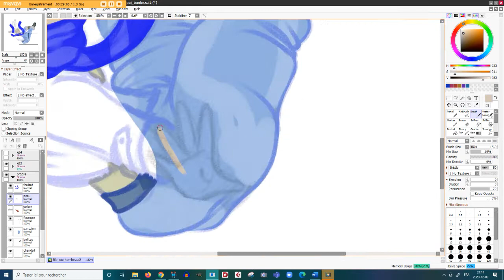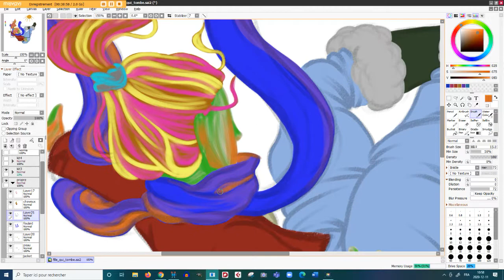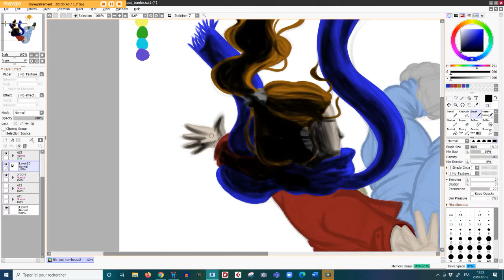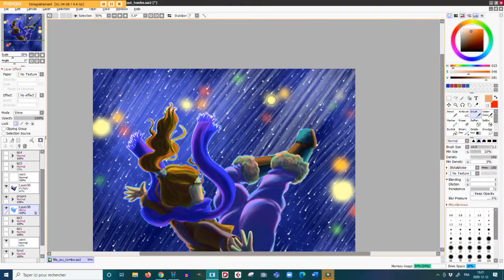Toute seule pour Noël, Klo Pelgag - (Cover)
Voici mon projet final de mon cours de technologie sonore au cégep, qui était de faire une pièce complètement sur cubase. J'ai donc fait un cover de la chanson ''Toute seule pour Noël'' de Klo Pelgag, tous les instruments ont été fais directement sur l'ordi.

Je pense qu'il n'y a pas de meilleur moment pour sortir cette chanson qu'en ce moment, alors que le Québec est confiné pour Noël. Tout est dit dans la chanson.

J'espère que les paroles et le dessin vous parlerons autant qu'à moi en ce moment. N'hésitez pas à partager !